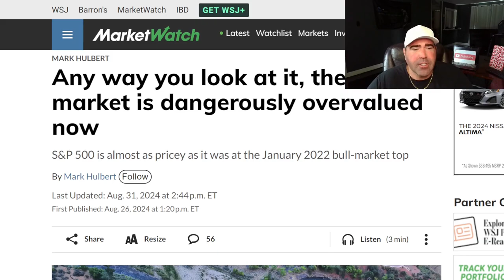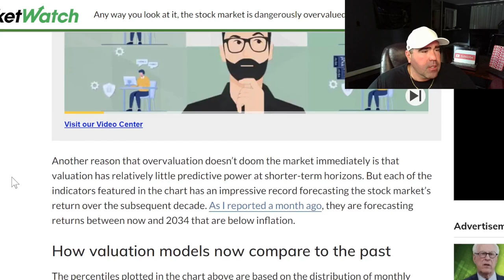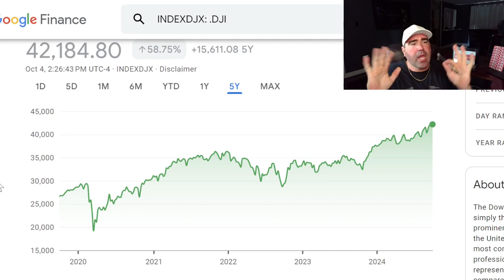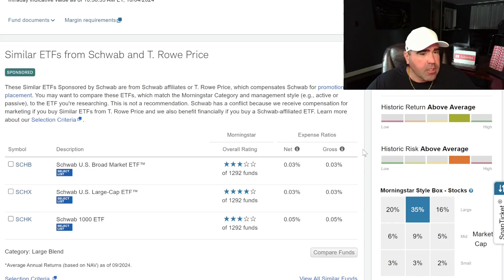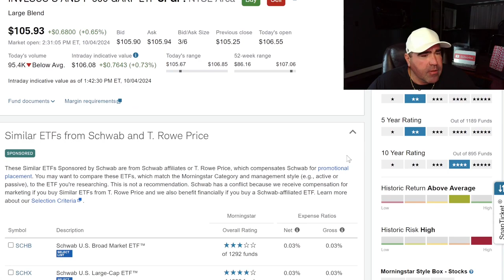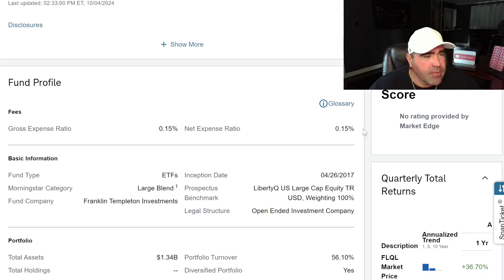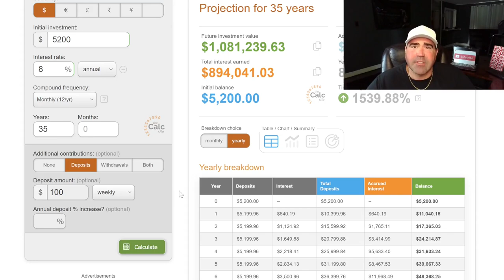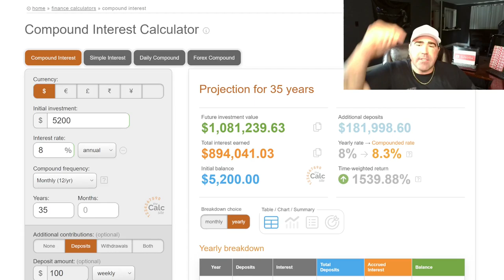WANT to Avoid the Next Market Crash? Watch This Now. Money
Money. Is the Stock Market about to crash? Money. Are we in a bubble? Money.
When will the market crash? Money. Investing in 2024. My second retirement account. Money.
Quality Content Rick

Orbito Game.